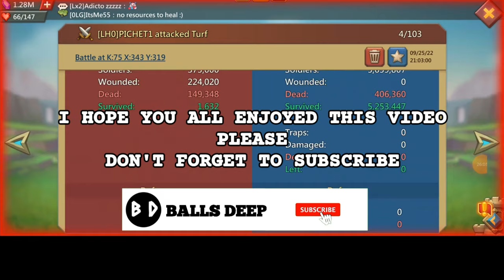EMPEROR LH MATTY CAPPED! - 11K MAXED BARON VS DAMO SOLOTRAP! - Lords Mobile